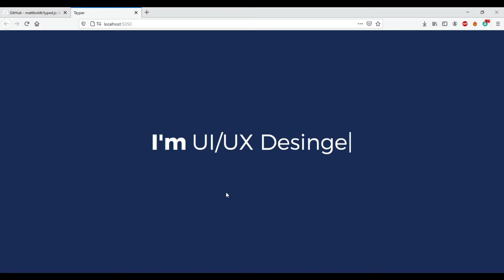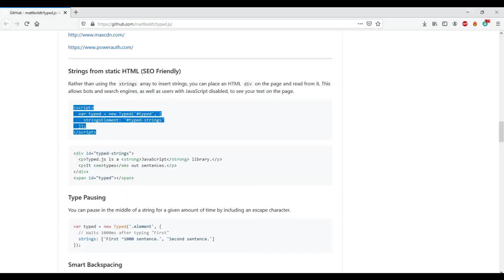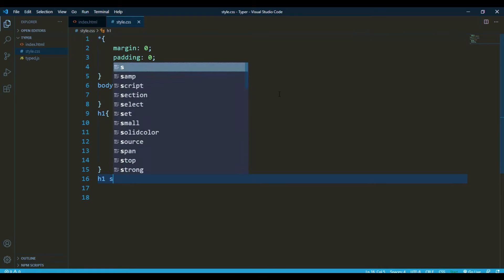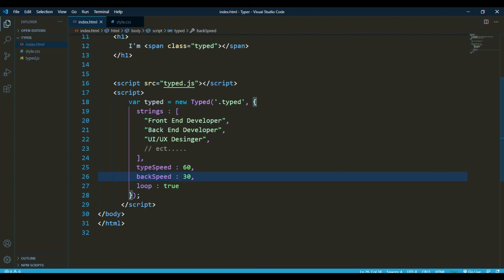Animated Typing Effect Using Typed.js | jQuery Plugin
In this video, We are going to  use Typed.js in HTML | JQuery Plugin